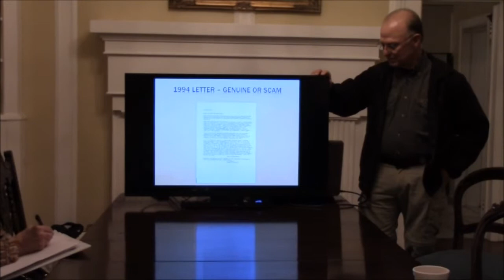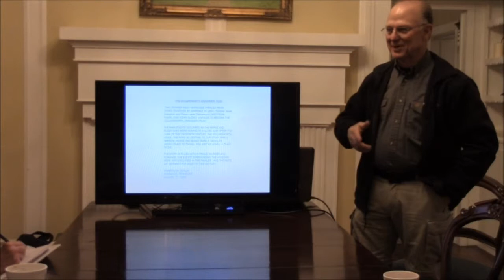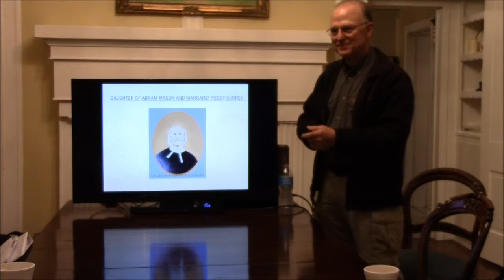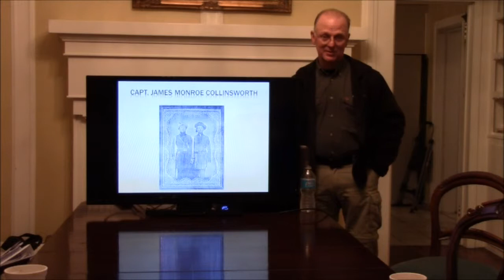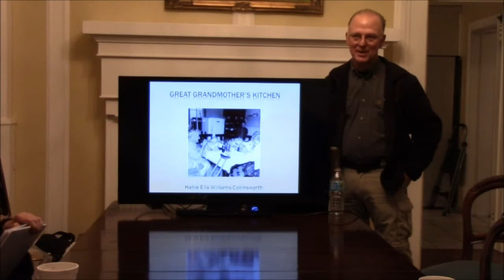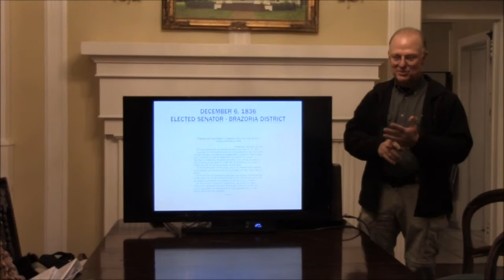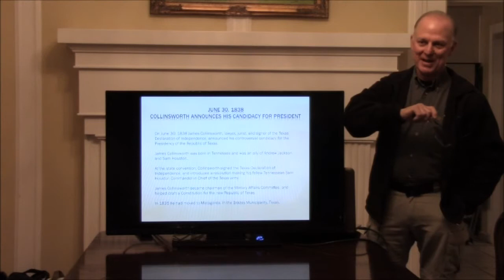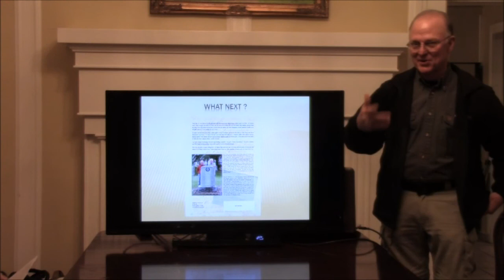Humboldt Historical Society - January 22, 2015 - Speaker: Jim Collinsworth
This month's speaker is Humboldt Historical Society member, Jim Collinsworth. Jim is an avid researcher and co-author of the book, Too Good to Be True: James Collinsworth and the Birth of Texas. Jim will discuss the book and his family's connection to Humboldt, TN.